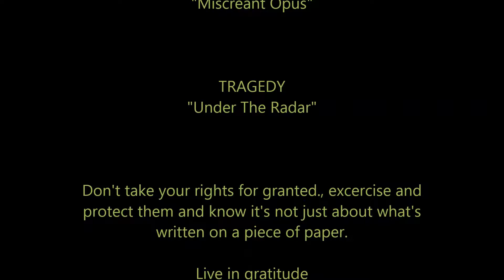Shooting Big Boy Guns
Gun-happy Punk rocker shooting with ex-military types and a couple of civies.